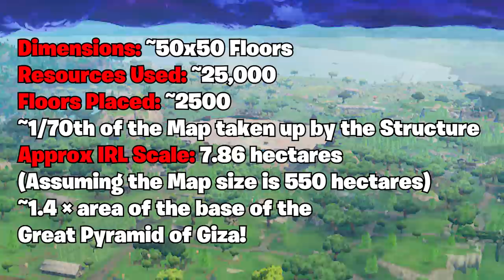WE COVERED THE *ENTIRE CRATER* In Fortnite Battle Royale!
Song: [Progressive House] - Puppet - Soft Spoken [Monstercat EP Release]